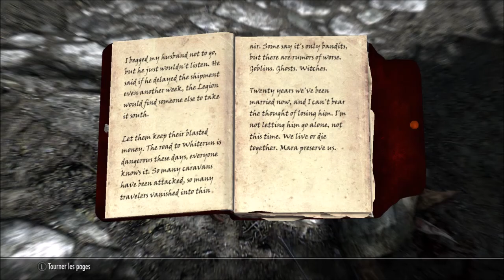Let's Play RP: Skyrim #10